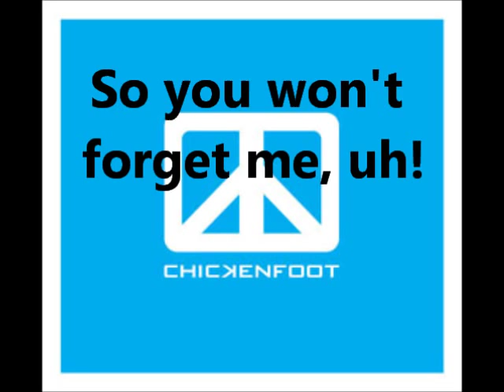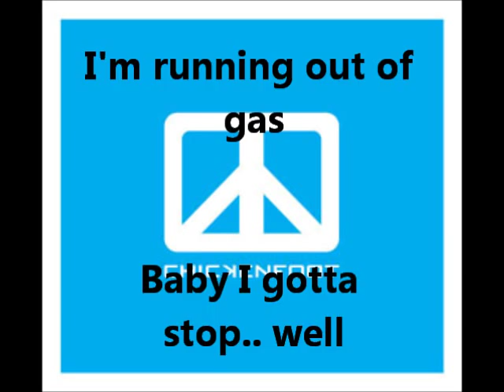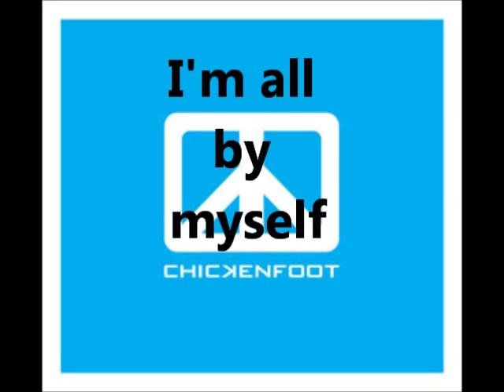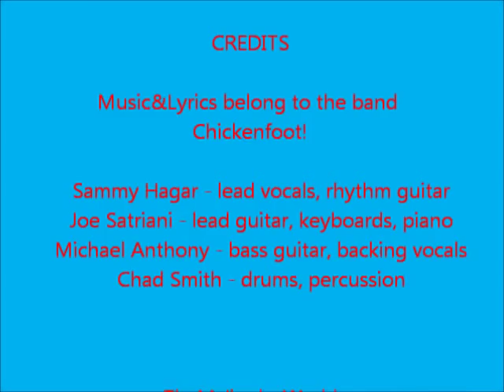Chickenfoot - Big Foot - Lyrics on Screen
A lyrics video of Big Foot from the band Chickenfoot..

Sammy Hagar - lead vocals, rhythm guitar
Joe Satriani - lead guitar, keyboards, piano
Michael Anthony - bass guitar, backing vocals
Chad Smith - drums, percussion